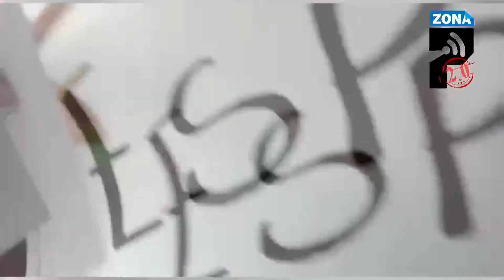Marcha Feminista en Ensenada 8 Marzo